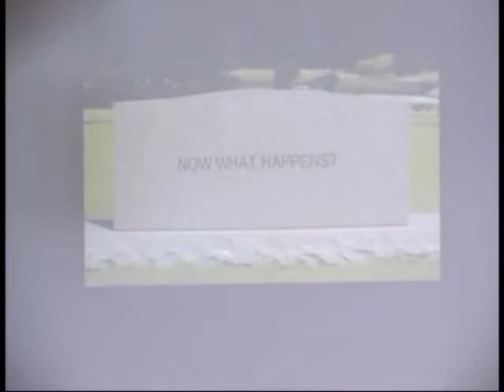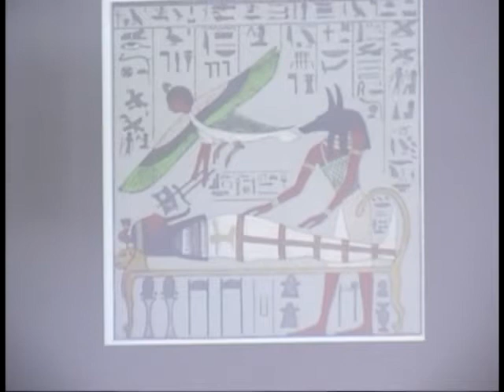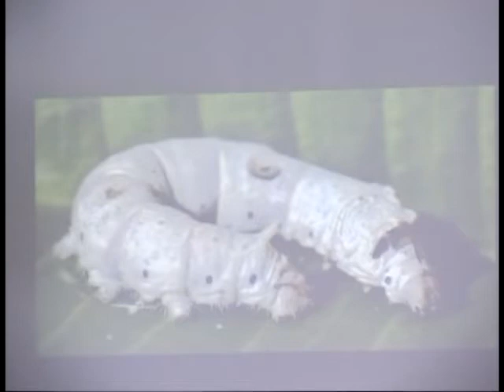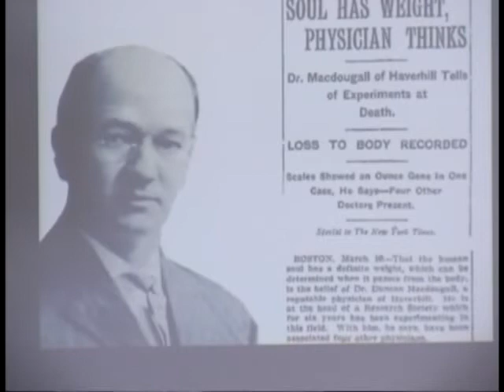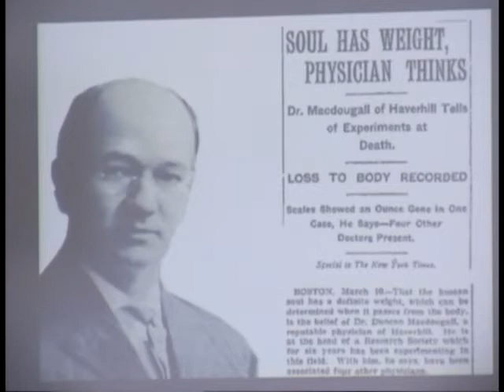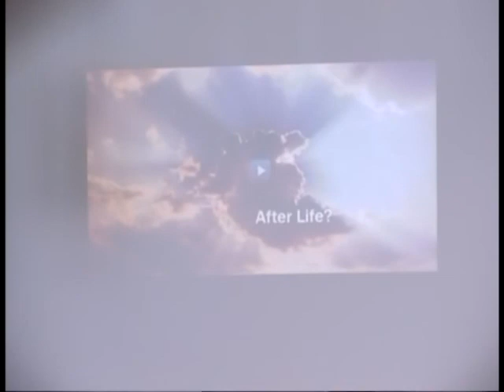031013 Here and Here After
Here and Here After